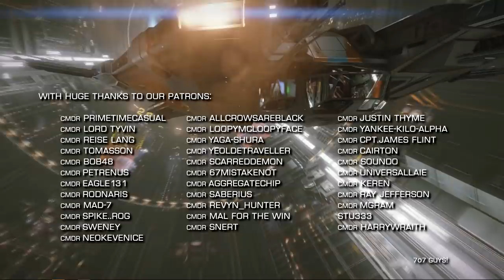Elite Dangerous: Witchspace News - Carriers arriving sooner that we thought? | 6th of March 2020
In the news this week we discuss whether the new Fleet Carriers are arriving sooner than we first thought.